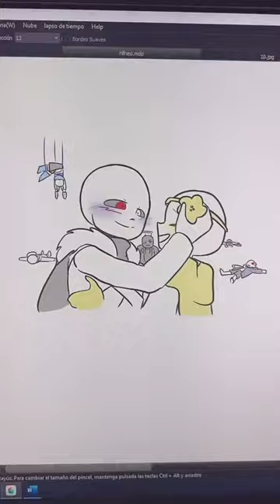Cross Sans x Dream Sans | Short Funny Undertale AU Animatic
Credits to benitoita.art on Tiktok